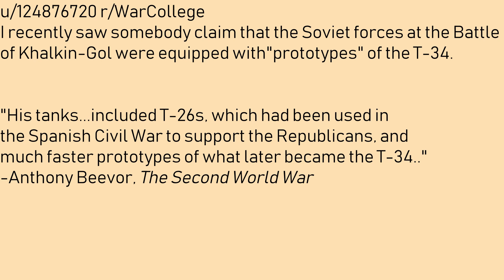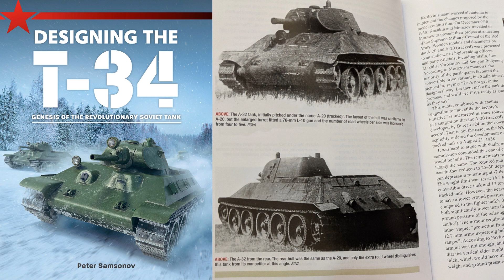Q&A: Did T-34 tank prototypes see battle?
r/WarCollege user u/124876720 asks: did any T-34 tank prototypes see battle at Khalkin-Gol? I decided to elaborate and address the rumoured participation of the A-34 in the Winter War as well.

P. Samsonov, Designing the T-34

***My books***
Designing the T-34

Sherman Tanks of the Red Army